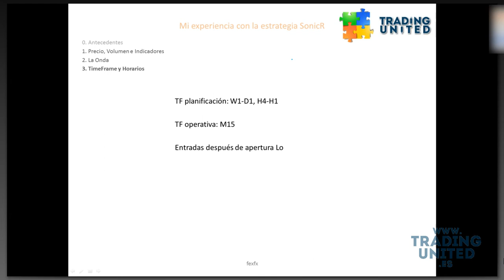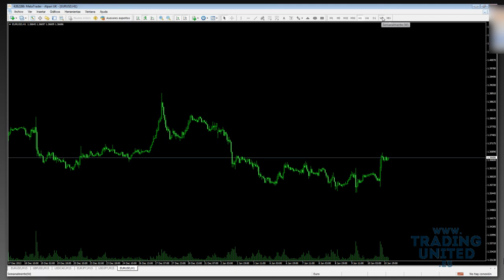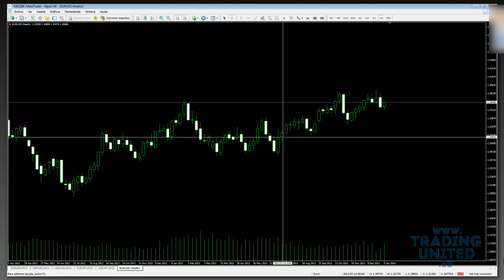Estrategia SonicR - Time frame y horarios 4 de 9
ferfx nos cuenta su experiencia con la estrategia SonicR.